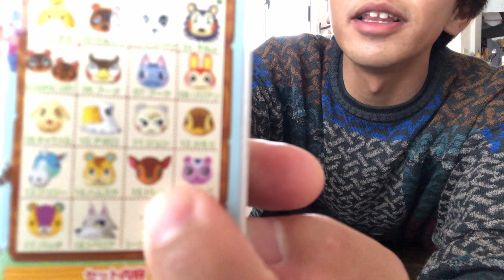【バレンタイン企画】どちらが先に推しキャラを当てられるか対決！【あつまれどうぶつの森】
バレンタインデーなので、あつ森のチョコエッグを買って、
どちらが先に推しキャラを当てられるか勝負しました！

普段はゲーム実況動画をやってます！

火・木・土・日 + αで動画をアップしています！